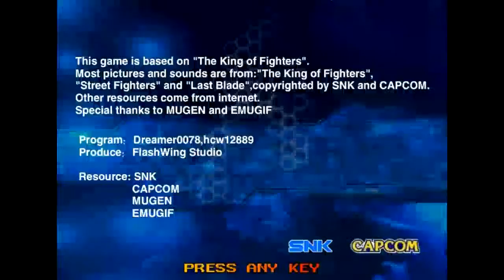KING OF FIGHTERS WING 191 BY RX 9999